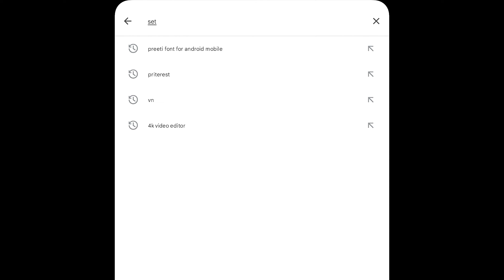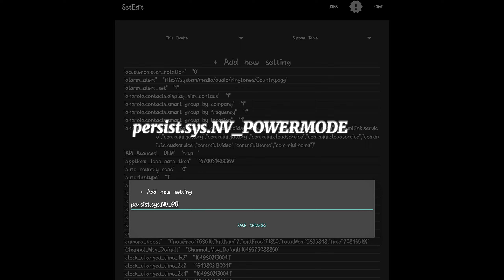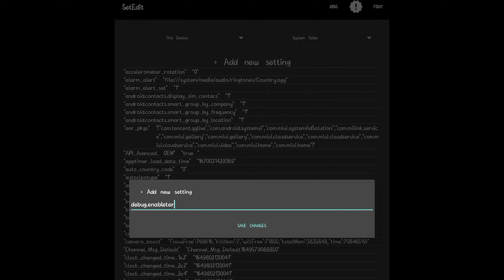☑️Fix Lag+60Fps Put These 🇧🇷Commands On set-edit 🥵 || setedit acapcraftyt fps freefire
aimlessff free fire edit free fire setting
acapcraft yt
set edit free fire
set edit
setedit free fire
setedit

1) FREE FIRE LAG
2) FREE FIRE LAG FIX OB37 UPDATE
3) FREE FIRE LAG FIX 1GB RAM
4)FREE FIRE LAG FIX AFTER OB37 UPDATE
5) FREE FIRE LAG FIX PERMANENT
9) FREE FIRE 60FPS GRAPHICS CONFIG FILE
10)FREE FIRE LOW GRAPHICS CONFIG FILE
11)FREE FIRE LAG FIX 1GB 2GB 3GB 4GB RAM
12) FREE FIRE NEW UPDATE LAG FIX
13)FREE FIRE 1GB RAM LAG FIX
14)FREE FIRE LAG FIX 1GB RAM 2022
15)FREE FIRE LAG FIX CONFIG
16)FREE FIRE LAG FIX 2GB RAM
17)FREE FIRE LAG FIX
18)FREE FIRE LAG FIX 4GB RAM
19)FREE FIRE LAG FIX APP
20) FREE FIRE LAG FIX AFTER UPDATE
21)FREE FIRE LAG FIX AUTOBACKFIX
22) FREE FIRE LAG FIX GFX TOOL
23)FREE FIRE LAG FIX BEST SETTINGS
24) FREE FIRE AUTOBACKFIX
25)FREE FIRE NEW CONFIG FILE
26)FREE FIRE LAG FIX 60 FPS LOW GRAPHICS
27)FREE FIRE 60FPS 1GB RAM LAG FIX
28) FREE FIRE 1GB RAM LAG FIX AFTER NEW UPDATE
29)FREE FIRE LAG FIX 1GB RAM
30) FREE FIRE LAG FIX 2GB RAM
31)FREE FIRE LAG FIX 3GB RAM
32)FREE FIRE LAG FIX 4GB RAM
33)HOW TO FIX LAG IN FREE FIRE
34) FREE FIRE LAG FIX IN 1GB RAM
35)FREE FIRE LAG FIX IN 2GB RAM
36) HOW TO FIX LAG IN FREE FIRE IN SAMSUNG J2
37)FREE FIRE AUTOBACK PROBLME SOLVE
38) FREE FIRE LATE LOBBY PROBLEM SOLVE
39) FREE FIRE CLASS SQUAD AUTO BACK PROBLEM

suggest this video below viral videos
how to fix lag in free fire
how to fix lag in ff
how to fix lag in free fire max 2gb ram
2gb ram lag fix tips and tricks

This Channel DOES NOT Promote or encourage Any illegal activities.  all contents provided by
This Channel is meant for EDUCATIONALPURPOSE only.